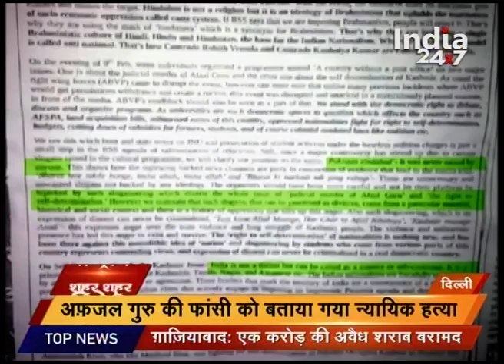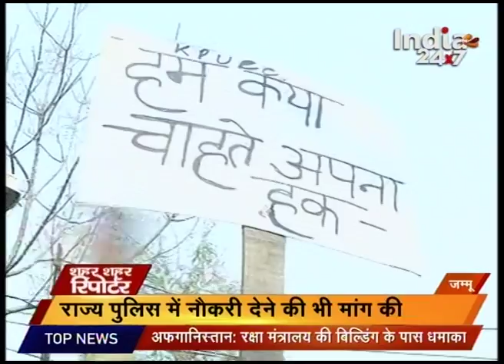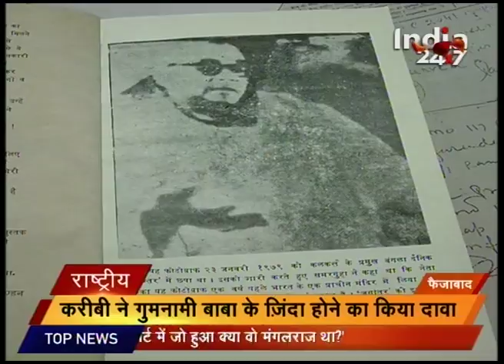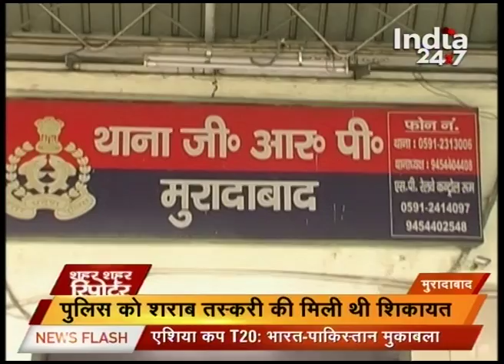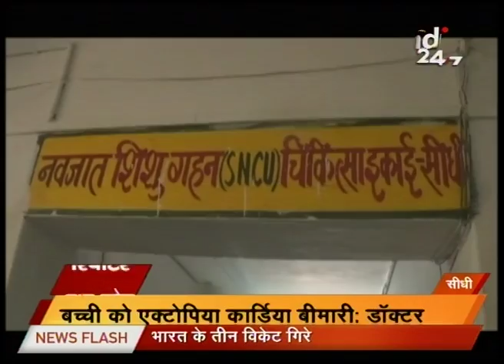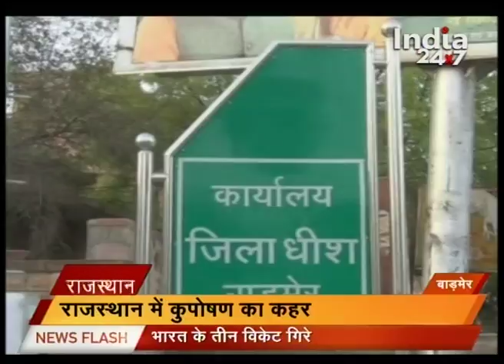Watch: Sheher Sheher Reporter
Watch Sheher Sheher Reporter and catch all the latest urban news and updates here.